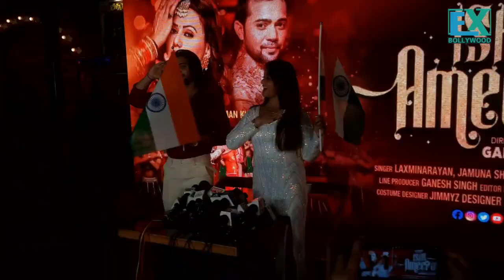ISHQ AMEERAN Single Video Launch by Ganesh Acharya featuring Sangeeta Tiwari n Aman Kumar Part -13